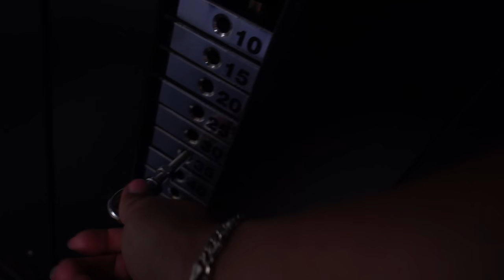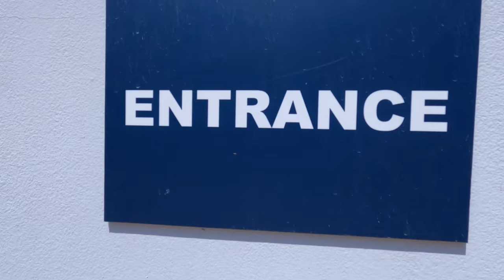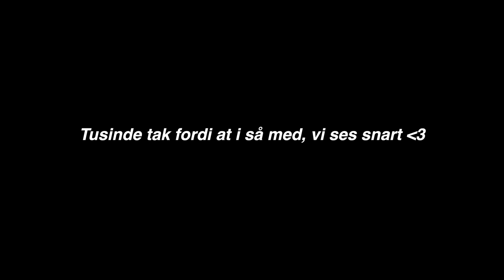EN DAG PÅ HOTELLET I GRÆKENLAND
Heyooo, så er 2. vlog fra William og jegs tur til Grækenland ramt kanalen. I dag render vi rundt på hotellet og hygger os, vi får bl.a trænet, vi er i hotellets vandland, spiller tennis m.m. Enjoyyy!

-Mia